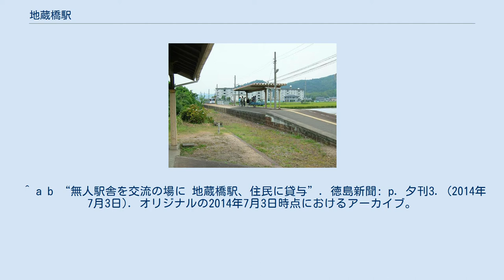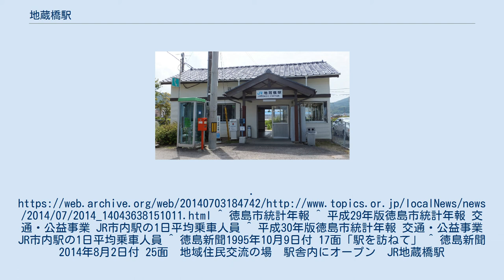地蔵橋駅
ホーム（2005年8月14日） 地蔵橋駅（じぞうばしえき）は徳島県徳島市西須賀町西開にある四国旅客鉄道（JR四国）牟岐線の駅である。
 1面1線のホームを持つ地上駅である。
かつては島式ホーム1面2線の構造であった。
駅舎（大正15年建築）を有する。
 1975年頃に無人化され、以後駅舎内の売店が近距離切符を扱う簡易委託駅となっていたが、現在は完全な無人駅となり、2008年12月に自動券売機が設置されている。
2014年には旧事務室が地元住民に貸し出され、地域交流の場として改装された。
 2019年11月21日にトイレが廃止された。
 駅舎前に公衆電話、郵便ポスト、白ポストがある。
 駅のある地域は新しい住宅が建ち、徳島市のベッドタウンとなった。
駅の裏は、田畑が目立つ。
 桜の開花の季節には駅の前にある大きな桜の木がライトアップされる。
 1日平均乗車人員は下記の通り。
 ^ “[opendata-web.site 徳島県 駅乗降客数]”. 2021年3月11日閲覧。
 ^ a b “無人駅舎を交流の場に 地蔵橋駅、住民に貸与”. 徳島新聞: p. 夕刊3. (2014年7月3日). オリジナルの2014年7月3日時点におけるアーカイブ。
^ 徳島市統計年報 ^ 平成29年版徳島市統計年報 交通・公益事業 JR市内駅の1日平均乗車人員 ^ 平成30年版徳島市統計年報 交通・公益事業 JR市内駅の1日平均乗車人員 ^ 徳島新聞1995年10月9日付 17面「駅を訪ねて」 ^ 徳島新聞2014年8月2日付 25面　地域住民交流の場　駅舎内にオープン　JR地蔵橋駅